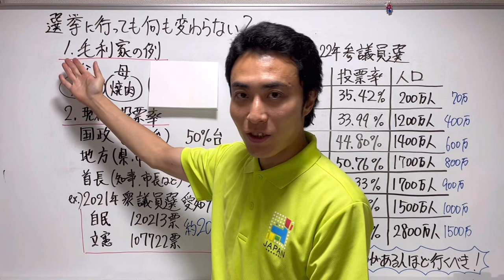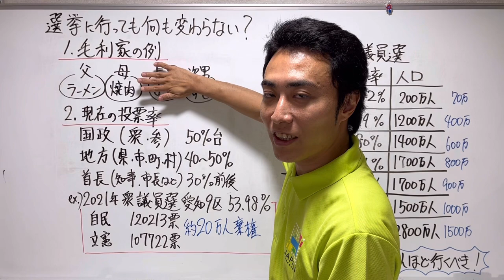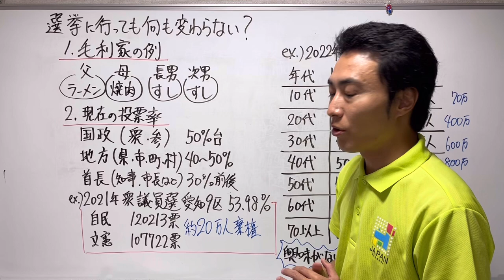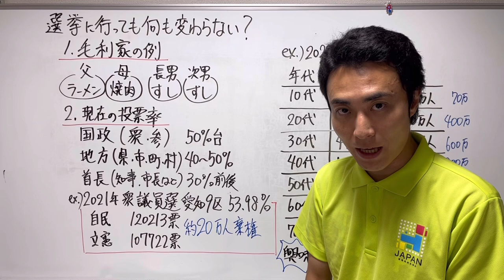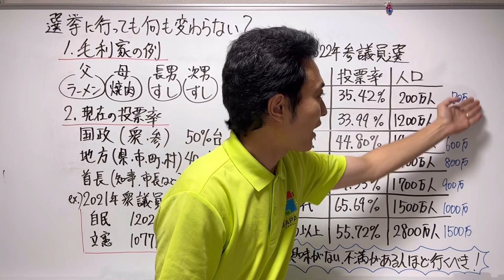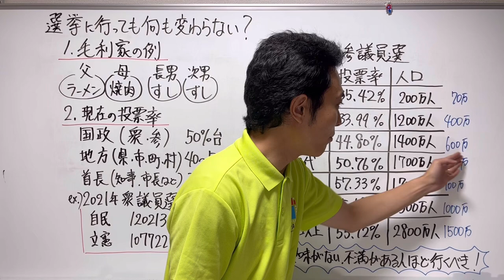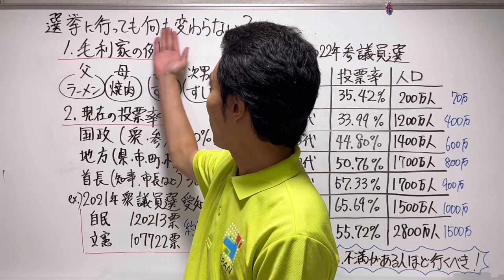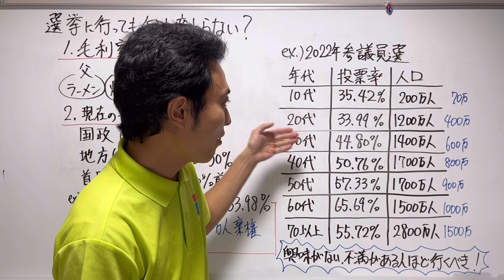【番外編】選挙に行っても何も変わらない？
全国3位の元塾講師、毛利ひさよしが
「あま」りに長いあま市議会を
「あま」りに短くお伝えする
忙しい人のための「あま市議会」